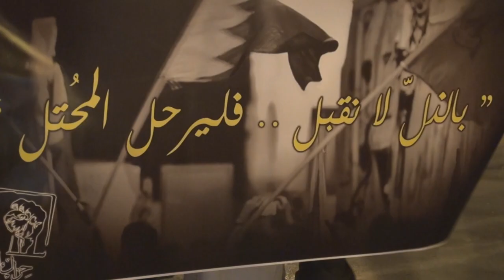مسيرة ( بالذل لا نقبل .. فيالرحل المحتل ) - السنابس 10/3/3014 Bahrain